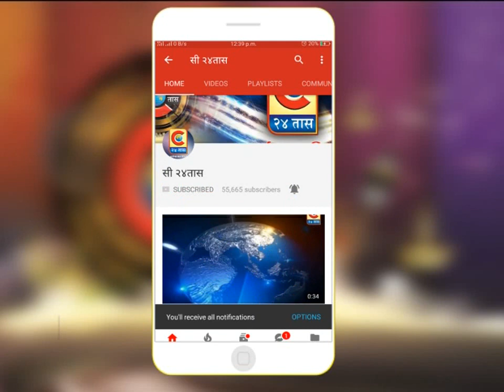सांगली -सांगलीच्या माधवनगर मध्ये मराठा समाजाचा रस्ता रोको